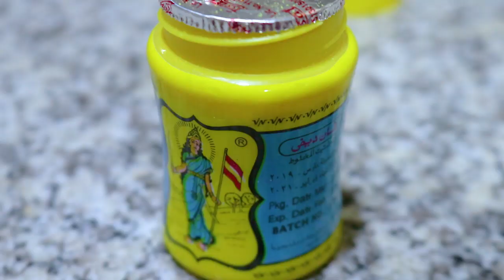Mango Rice বনাওঁতে বহুত কথা শিকিলো আৰু সকলোবোৰ এই Recipe টোৰ যোগে জনাবলে চেষ্টা কৰিলোঁ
Mango rice recipe in assamese.